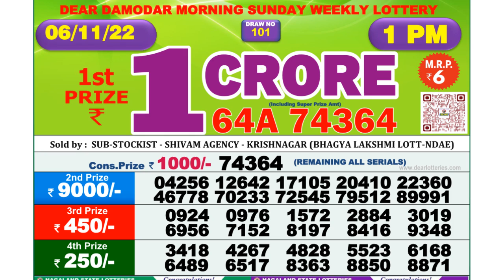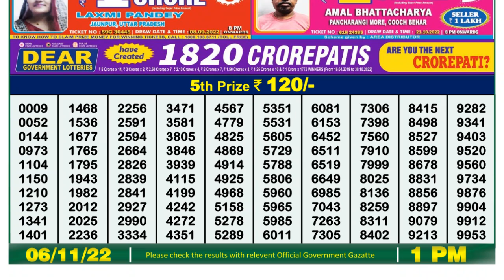🔴Dear Lottery Sambad Live 1pm today 06.11.22 Nagaland State Lottery Result